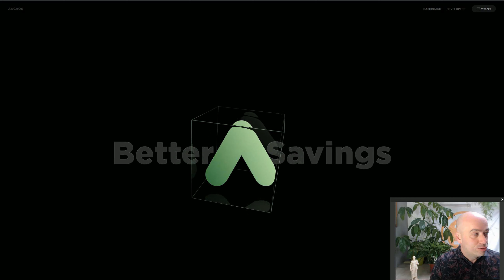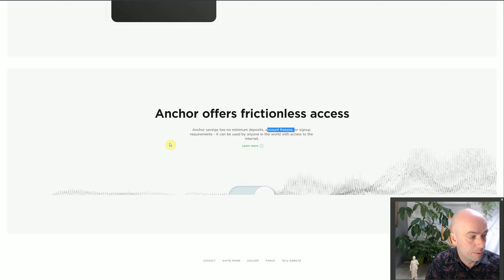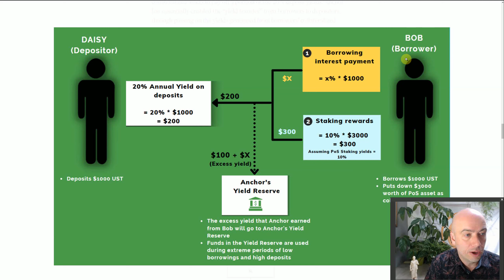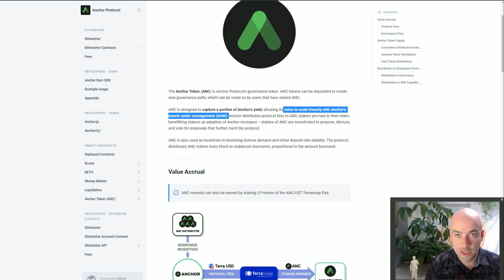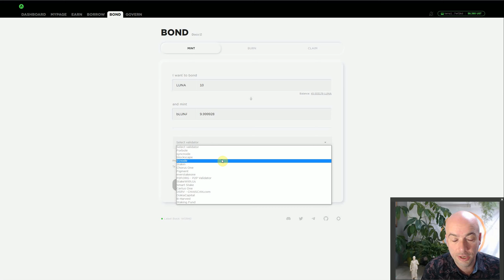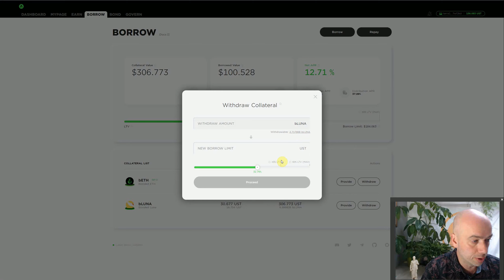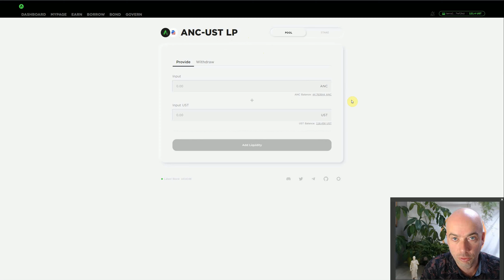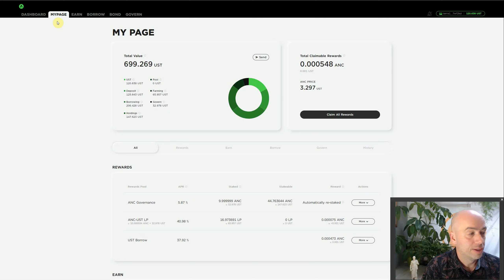(433) Anchor Protocol: Sparen en Lenen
Anchor speelt een belangrijke rol in mijn plannen om goed voorbereid de bearmarkt in te gaan. Je kunt er bijvoorbeeld een dollar stablecoin (UST) onderbrengen tegen wel 20% rente! Hoe dat kan leg ik uit. Daarnaast leg ik een aantal andere manieren uit hoe je soms zelfs nog veel meer rendement eruit kunt halen. Anchor resideert op de Terra blockchain en is een zeer aantrekkelijk en gebruiksvriendelijk alternatief voor wat er op Ethereum te halen is, bijvoorbeeld bij Aave. Waarbij ik deze laatste overigens zeker niet afschrijf.

Heb je vragen, of behoefte je aan te sluiten bij een onderzoekende, enthousiaste groep, elkaar helpende cryptoliefhebbers?

BTC: 1LCpY5atytf8hGTmupVufPcCtRe2dPEJww
Unstoppable domain: meester.crypto   (BTC/ ETH/ ERC20)